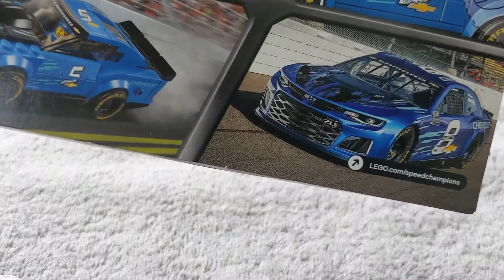Josh Builds A Lego Car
Josh builds a Lego Camaro racecar he got on sale at Target.